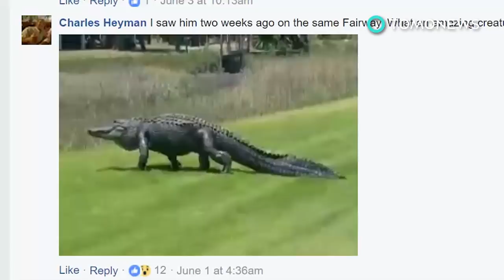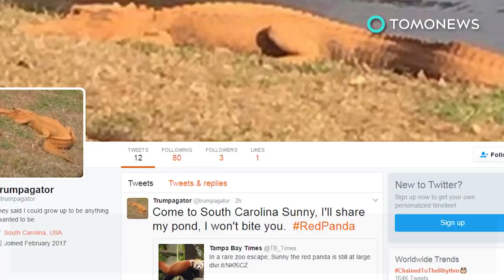Alligator casually walking across golf course in South Carolina caught on camera - TomoNews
FRIPP ISLAND, SOUTH CAROLINA — Last week golfers at a popular South Carolina resort got a surprising guest in the form of a 12-foot long American Alligator.

According to Facebook post by the Fripp Island Activity Center, the alligator sauntered onto the golf course last Tuesday evening. He was apparently less concerned about the nearby deer and people, and more focused on getting to another pond.

This footage was shot by the island’s naturalist Jessica Miller. The resort says she was accompanied by a security team and was 30-feet away while shooting it.

A closer look at the Facebook comments reveals that this isn’t the first time the reptile has been been spotted. User Charles Heyman claims to have spotted the him two weeks prior on the same fairway. The resort says he’s lived in the area for years.

“If you ever see a gator travelling out of water, stay back and let him continue his journey,” notes the Fripp Island Activity center in a Facebook post accompanying the video. “It's amazing to be able to observe and coexist with these ancient giants, and respect is key.”